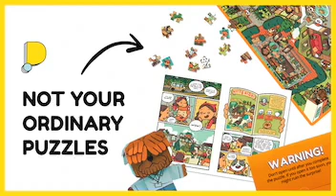Mystery Puzzles: A Puzzle Game with a Surprise-Ending!